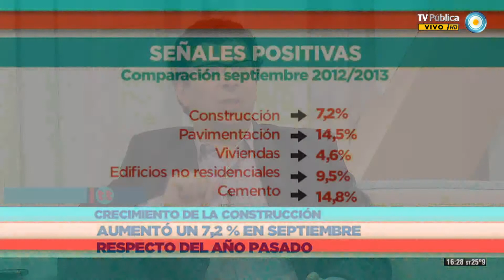TesT - 06-11-13 - Crecimiento de la construcción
Alfredo Zaiat nos presenta un informe sobre el crecimiento de la construcción que se registra debido a la gran cantidad de obra pública y de créditos para la creación de viviendas.